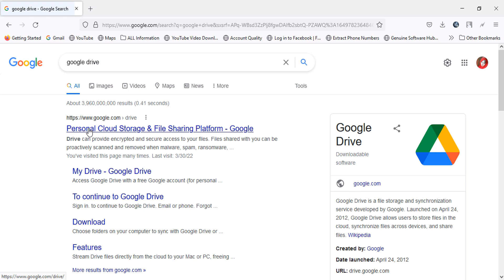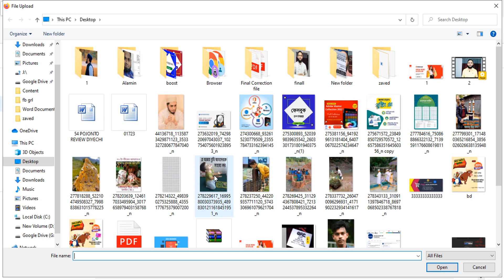How To Convert Image To Text | Image To Text Google Docs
আসসালামু আলাইকুম।
আশা করছি আপনারা সকলেই ভাল আছেন। আলহামদুলিল্লাহ আমিও ভাল আছি। প্রতিবারের মতো আবারো আপনাদের জন্য নিয়ে আসলাম নতুন একটি টিউটোরিয়াল।

এই টিউটোরিয়ালে থাকছে কিভাবে ছবি থেকে লেখা কপি করতে হয় তার নিয়ম।
অনেক সময় আমাদেরকে ছবি থেকে লেখা কপি করতে হয় বা ছবিতে যে লেখা আছে তা দেখে দেখে টাইপ করতে হয়। আশা করছি যারা ছবি থেকে লেখা কপি করার নিয়ম জানেনা তারা পুরো ভিডিওটি টি দেখে  সহজেই ছবি থেকে লেখা কপি করাতে পারবে।

সম্পূর্ণ ভিডিওটি মনোযোগ দিয়ে দেখুন।
বুজতে অসুবিধা হলে কমেন্ট করে জানাবেন অথবা আমার ফেইসবুক পেজে মেসেজ দিতে পারেন।